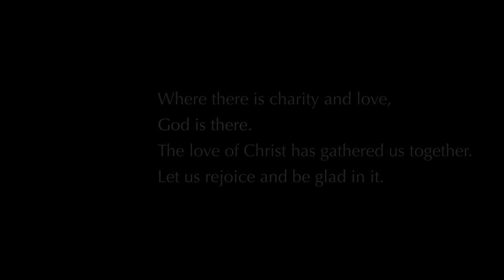Ubi caritas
In the second year of the COVID-19 pandemic, members of Schola Clementis met for rehearsal in the cloud. Among the works discussed and rehearsed was Grayston Ives' setting of the antiphon text "Ubi caritas", commissioned for the 30th anniversary of the Abbey School, Tewkesbury.

Ubi caritas et amor
Deus ibi est.
Congregavit nos in unum Christi amor
Exsultemus et in ipso jucundemur
Timeamus et amemus Deum vivum
Et ex corde diligamus nos sincero.

Where there is charity and love,
God is there.
The love of Christ has gathered us together.
Let us rejoice and be glad in it.
Let us revere and love the living God.
And from a sincere heart let us love one another.

These 18 musicians recorded their part in isolation while listening to and watching a video of director Paul Nicholson conducting and playing their part. The sound and video files ascended to the Spheres where tiny angels wove them together into a seamless whole.